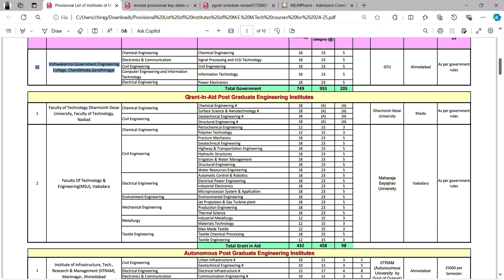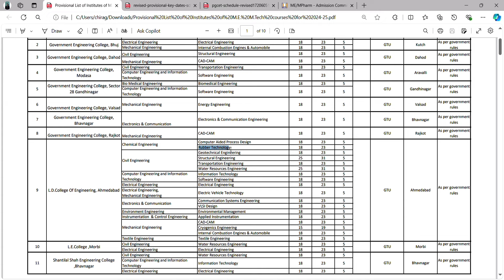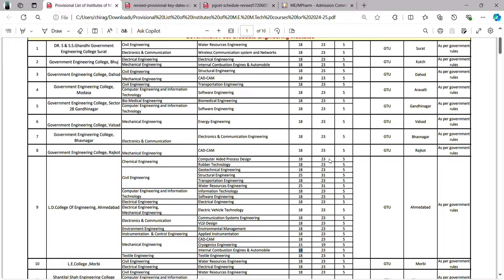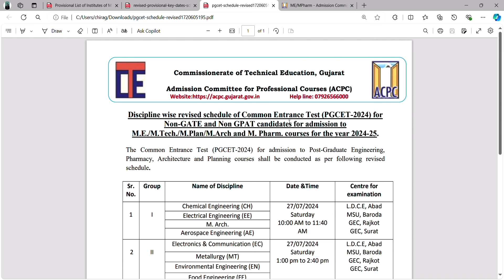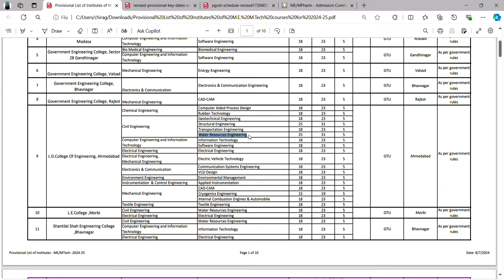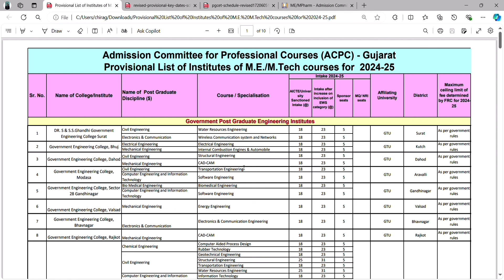Provisional List of Institutes ME/M.Tech for Admission 2024-25